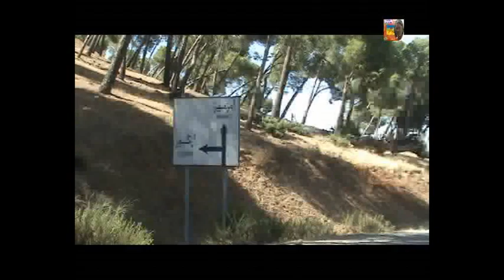Ballade aux alentours de Amizmiz -Tal3int n imi n Tala - Takerkouste -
عين امي ن تالا وللا تاكركوست مناطق ذات طبيعة خلابة
عــين إميــن تالا ' بجماعة أنكْــال دائرة أمزميــز وجهــة سياحية بإمتياز
أصبحت عين إمين تالا المتواجدة بجماعة أنكْـال على بعد حوالي 20 كلم من مركز أمزميز ، منتجع معروف و مشهور لدى الوكالات السياحية و لدى السياح الأجانب و المغاربة ؛ نظرآ لطبيعته الخلابة و جبال أنكْـال الشامخة و خرير المياه المتدفق من العين بإستمرار ،و ساكنة أنكْـال التي تتميز بالجود و الكرم .
في كل عطلة يمتلئ العين عن أخيره ، في كل عطلة تكتض طريق أنكْـال بالزوار ، كل زائر يحمل هاتف أو كاميرا للتأريخ لهذه اللحظات التي يعيشها بين أحضان الطبيعة ، كل عائلة تصطحب معها وجبتها المفضلة لوسط عين إمين تالا بين خرير المياه و زهور وصوت المطاحن التقليدية " إزركْـــان " .
لكن يبقى الهاجس الذي يخيم في اذهان كل من يفكر في زيارة عين إمين تالا الطريق الصعبة التي لا تتوفر حتى على علامات التشوير و أيضا غياب فنادق و بنية تحتية تستطيع أن تجعل السائح يعود مرة أخرى لزيارة هذا الفردوس ؛ لماذا سبقتنا إمليل و أسنى و إوريكة و ستي فاظمة في هذا المجال ؟
بماذا تمتاز هذه المناطق و لا يمتاز بها عين إمين تالا وجبال أنكْــال و واد اردوز و عيون كرزة بتزكا و الطبيعة الخلابة بتماست

Ain IMI N’TALA
Amizmiz is a small Berber town in Morocco, approximately 50 kilometres south of Marrakech and close to Lalla Takarkoust lake. It lies at the foot of the High-Atlas mountain range.
Imi N’tala is located at 13 kilometres from Amizmiz, it is a beautiful area at 1700m altitude from where you can clearly see Jbel Gourza which is 3800m high.
In Imi N’tala you will find the biggest water source in the region that irrigates all the area, beautiful pine tree forests, terraces, and numerous Berber villages hung in the mountains.

للا تكركوست هي قرية أمازيغية جبلية مغربية وسط المملكة. تنتمي للا تكركوست لإقليم الحوز. تضم هذه القرية 6.006 نسمة (إحصاء 2004).
Lalla Takerkoust ou Lalla Takarkoust (en berbère : ⵍⴰⵍⵍⴰ ⵜⴰⴽⵔⴽⵓⵙⵜ, en arabe : للا تاكركوست), est une ville du Maroc ainsi que le centre de la commune rurale du même nom, dans la province d'Al Haouz, au sein la région de Marrakech-Safi, au Maroc. Le nom de la ville vient de Lalla Takerkoust, une femme marabout dont la zaouïa a été recouverte par le lac de barrage.

La population est majoritairement Amazighophone de langue tachelhit.
La ville se situe sous le barrage de Lalla Takarkoust, construit entre 1929 et 1935 sous le nom de barrage Cavagnac pour l'irrigation de la plaine du Haouz et la production d'énergie électrique, sur l'oued n'Fiss, affluent de l'oued Tensift prenant sa source dans le Haut-Atlas et créant un lac de retenue de 7 km de long.

Le barrage a été surélevé de 9 m entre 1978 et 1980 pour pallier un important envasement et porter la production d'énergie hydroélectrique de 10 à 15 millions de kWh et la superficie irriguée de 5000 à 9800 hectares.
Lalla Takerkoust accueille de nombreux peintres, sculpteurs et plasticiens. La maison d'artistes Dar Zagora expose différents artistes marocains et français principalement. Les sculptures monumentales en fer forgé et pièces de métal recyclées de l'artiste-forgeron Jalil sont visibles à l'entrée du village et dans son atelier-galerie.